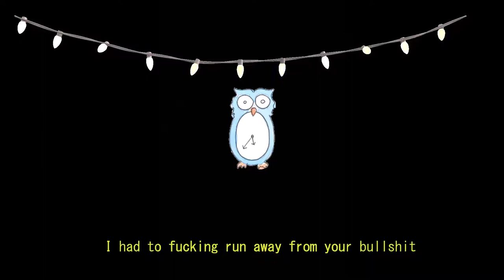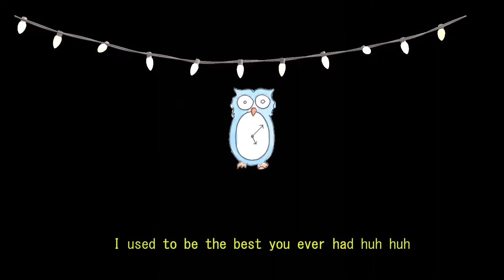GHOSTKID - Huh Huh [Prod. Hulek]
Lyrics:

I used to be the best you ever had huh huh
The memories we'll never get it back huh huh
Yeah buddy I just thought you had my back but no
The money is what you're really about after all

That's some real shit
You made me feeling really bad not just little bit
I had to fucking run away from your bullshit
Somethings you never talk about if you ain't living it

J'suis sur les stimulants mais je n'ai pas vraiment eu le choix
Et je me sens ci bien lorsqu'elle est aussi près de moi
C'est comme ma dopamine c'est comme ma meilleure amie
Ce soir la cocaine va m'faire flyer toute la nuit

Et j'adore chanter en francais même si je ne le fais pas souvent
Et j'suis aussi haut que le soleil couchant
Tu m'regardes mais tu pourras jamais m'atteindre